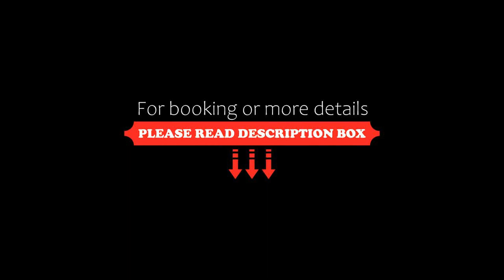Film Hotel, Bratislava, Slovakia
About Property:
You're eligible for a Genius discount at Film Hotel! To save at this property, all you have to do is sign in.
The small and cosy Film Hotel is situated in a quiet street in the centre of Bratislava and offers you air-conditioned, film-themed rooms and free internet access.
WiFi is available in the entire Film Hotel free of charge.
Property Type: Hotel
Address: Vysoká 27, 81106 Bratislava, Slovakia
Searching For
1. Film Hotel - Bratislava - Slovakia
2. Film Hotel - Bratislava - Slovakia Address
3. Film Hotel - Bratislava - Slovakia Rooms
4. Film Hotel - Bratislava - Slovakia Amenities
5. Film Hotel - Bratislava - Slovakia Offers and Deals
Audio Credit:
Track Title: Reasons To Hope
Artist: Reed Mathis